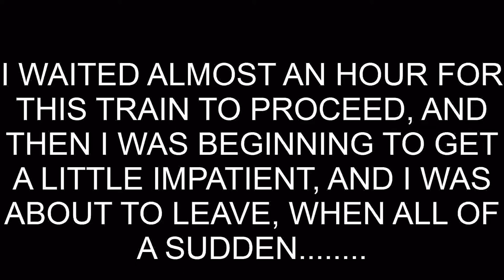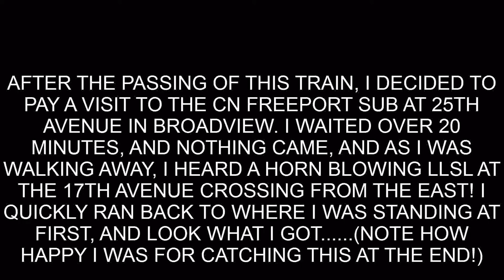Good Things Come to Those Who Wait! 5/16/13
HAHA! IT'S TRUE TOO!
This footage was filmed on Thursday May 16th, 2013

On this humid, sunny day, I decided to pay a visit to the Indiana Harbor Belt Railroad by standing over the tracks on the Roosevelt Road bridge west of 25th Avenue on the Broadview/Westchester, IL border. I waited for a train to come for about 15 minutes, and nothing was on the way, no green signals, nothing! I decided to give up and walk away, but as I was walking eastbound over the Roosevelt bridge, I saw a distant white headlight coming from the south, so I stayed just to get a train on camera. The train was coming at a slow clip, and then all of a sudden, it stopped just south of the CN Freeport Sub! I thought it was because of red signals up ahead, so I waited, but no! This train was obviously picking up a load at the factories adjacent to the IHB, so I decided to wait some more. I waited for over 50 minutes for the train to proceed, and then as I was about to give up hope and walk away, the train proceeded towards the Roosevelt bridge, and I caught it! It was a UP mixed freight!
The second catch may have been the best! Since I was nearby, I decided to pay a visit to the CN Freeport Sub to see if anything would come through. I stood by the 25th Avenue bridge of the CNFS for over 20 minutes, waiting to see if anything would come through. Nothing came, so I decided to leave, and as I was walking eastbound along a residential side street surrounding a small park, I heard an LLSL whistle-blow coming from the east near 17th Avenue, a crossing that's not in a QZ. I ran back to where I was standing, and got a Norfolk Southern mixed freight, and a wave from a friendly conductor. Because I always miss trains on the CNFS, or never catch any at all, I've basically given up on catching anything on this railroad, but today, I got my first train on that low-activity railroad for the first time since February 8th!